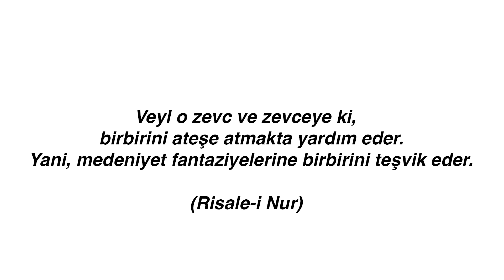Bediüzzaman Erkeklere Neden Kızıyordu ? | Rüştü Tafral